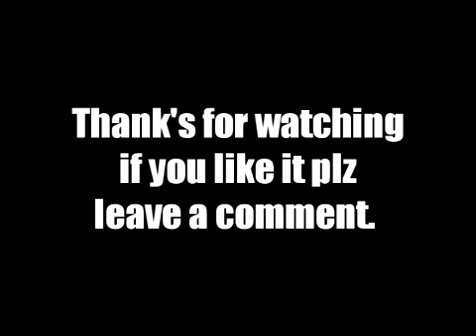Minecraft,pig car boost!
The pig boost's the car even when it's going up!